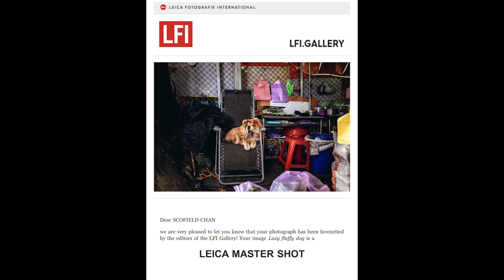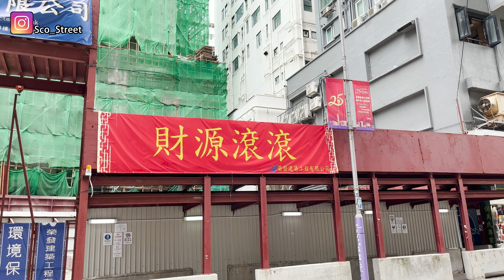p109 【回歸日玩港產Holga120】Street Photography with Holga 120 on 1st July Hong Kong ｜廣東話｜English Sub｜中字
Hello! This is Scofield, today I will share my latest photo walk on 1st July, this year we can't see any protests. Let's see what we obtain in this photo walk! I used Kodak Portra 400 on Holga 120 today with "Dizzy style". I think that is represent what feeling in Hong Kong.

I provide English subtitle for my video! Hope you enjoy with that!